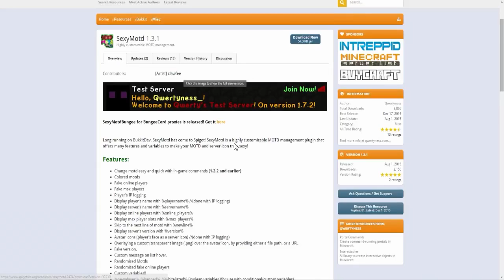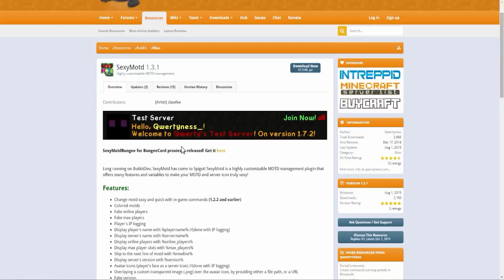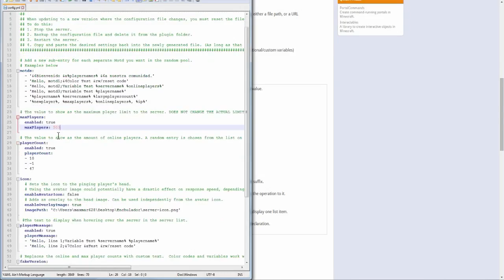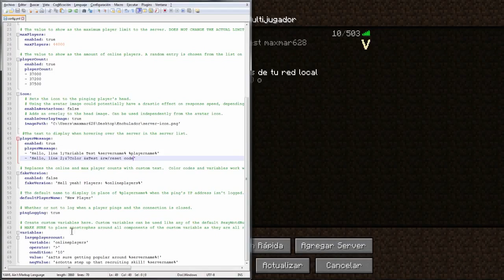Minecraft Plugin Tutorial: SexyMotd